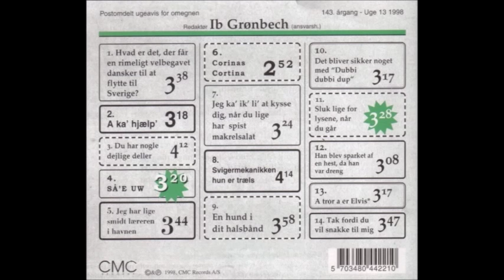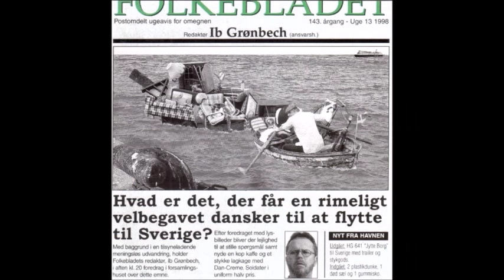Svigermekanikken Hun Er Træls - Ib Grønbech